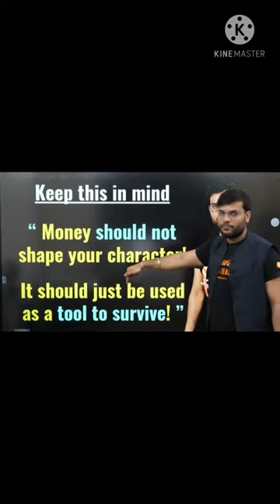💥A2 sur movitation video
💥earn to many white study😮